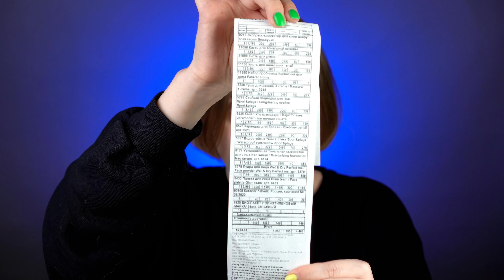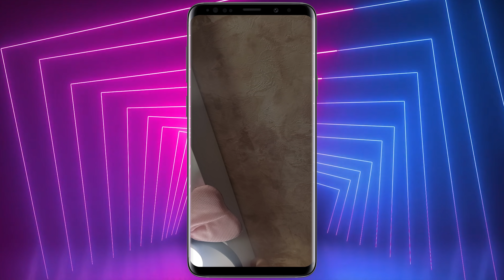ОБЗОР FABERLIC. КУПИЛА НА 5000 РУБЛЕЙ КОСМЕТИКУ ФАБЕРЛИК. МАКИЯЖ СЕТЕВОЙ КОСМЕТИКОЙ.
Друзья! Сегодня у меня на обзоре косметика FABERLIC!
Какой получится макияж в итоге и какая косметика ФАБЕРЛИК будет по качеству, смотрим и оцениваем друзья!)
А какая для вас сетевая косметика, что любите использовать?

Для удобства я оставляю список косметики, которую я использовала для этого макияжа:
1. Тональная сыворотка для лица Neo Serum, тон "Слоновая кость"
2. Экспресс-корректор для кожи вокруг глаз
3. Пудра Wet & Dry Perfect Me, тон "Бежевый"
4. Палета для лица Glam Team
5. Водостойкие тени в стике, тон "Сиреневый"
6. Стойкая подводка для глаз, тон "Лиловый"
7. Удлиняющая стретч-тушь для ресниц X-treme
8. Карандаш для бровей, тон Блонд,
9. Кисть для нанесения тональной основы
10. Кисть для нанесения румян (универсальная)
11. Кисть для нанесения теней
12. Marvel Cosmetics / Карандаш для губ, Lilac - оттенок 320